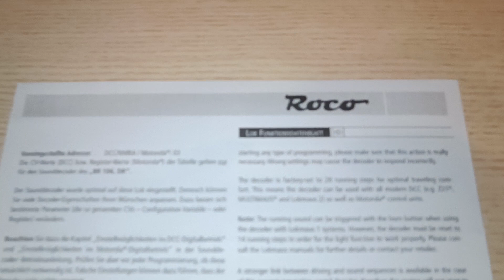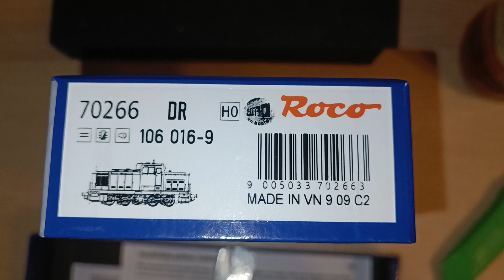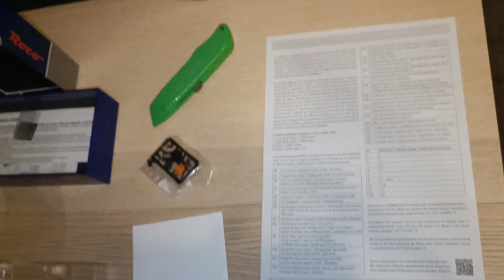Roco H0 70266 Bremsenquitschen freischalten per CV + kurze Vorführung mit Hörprobe 😉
Bremsenquitschen per CV577 auf Wert 15 setzen (freischalten!) und zusätzlich die CV4 auf Wert 28 setzen. Schon klappt es auch mit dem Bremsenquitschen bei der Diesellok BR 106 (DR) von Roco im Maßstab H0 1:87.

Viele Grüße
Daniel 😁👍🏻